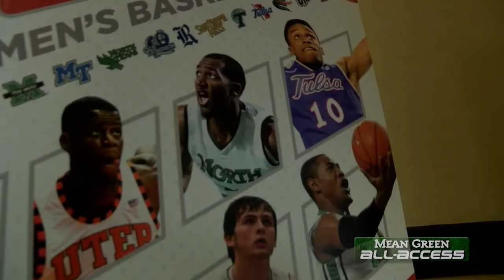North Texas Basketball At C-USA Media Day - October 8, 2013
Both Mike Petersen and Tony Benford started the day at the Fox Sports Southwest studios, where they sat for interviews and shot promos for the upcoming hoops season.

The afternoon portion saw the Mean Green skippers answer questions from the assembled media members from both the DFW area and around the country.

Your first chance to catch Petersen and Benford and the North Texas basketball teams in action is on Thursday at the Basketball Madness event at the Super Pit. The evening, which includes scrimmages, a dunk contest, 3-point contest, free food, step shows, a DJ and tons of other activities, starts at 7 p.m.

MeanGreenSports.com